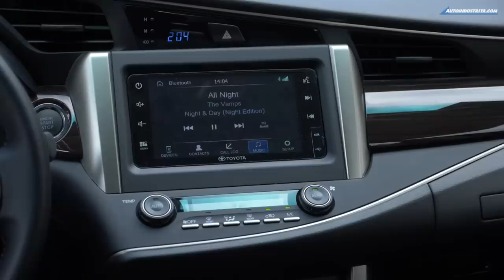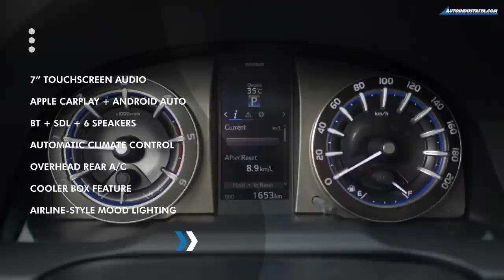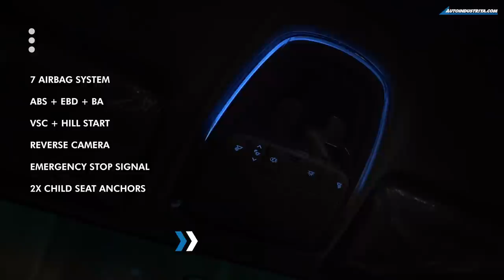2021 Toyota Innova 2.8 V - MPV Review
The Toyota Innova is the benchmark in the MPV class. But with many new offerings seeking to unseat the king, can the new 2021 Innova updates bring the MPV up to speed?

Join Eric and Vince (yes, together) as they team up to review the 2021 Toyota Innova 2.8 V.

0:00 - Overview
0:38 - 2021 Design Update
1:47 - AUV Robustness + Diesel Power
2:44 - Cargo Versatility
4:17 - Interior Features
5:31 - Driving Impressions
6:43 - Riding Comfort
8:36 - Rivals, Pros + Cons
9:03 - Verdict